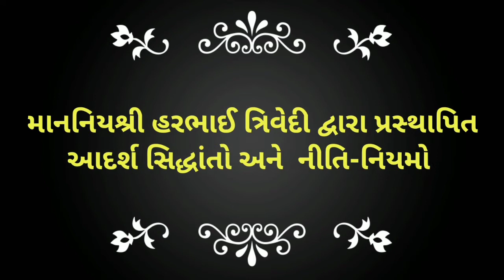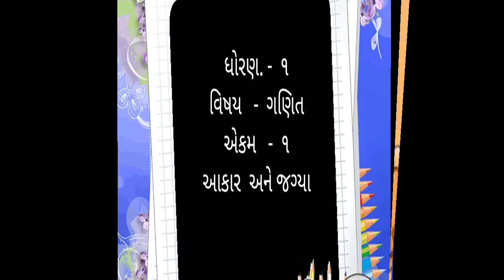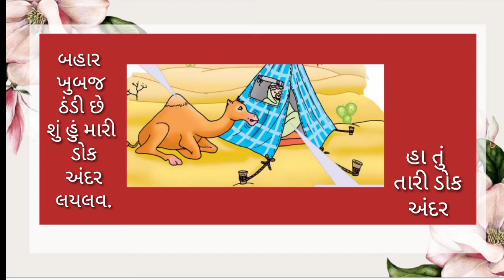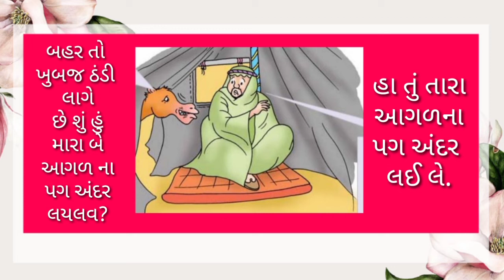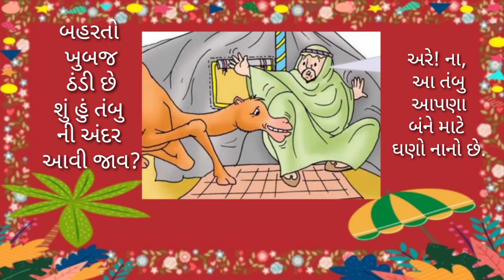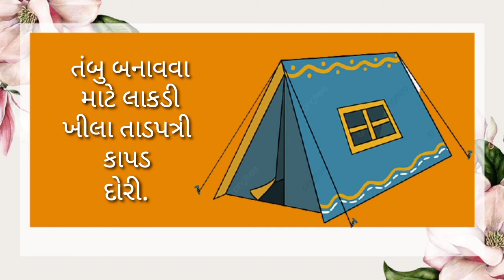ધોરણ. - ૧ ગણિત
gharshala buniyadi shikshan vibhag ||  Std  -. 1  || વિષય  -  ગણિત  ||  એકમ  - ૧  આકાર  અને જગ્યા  ||